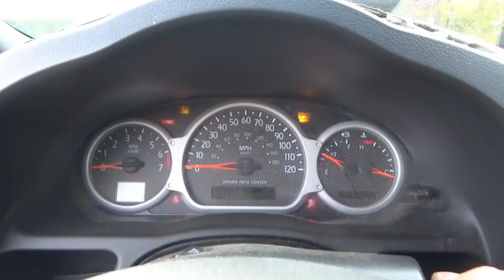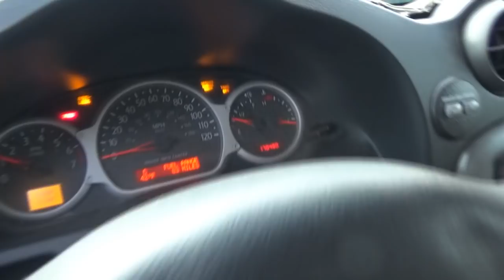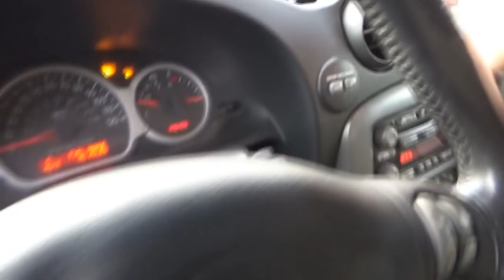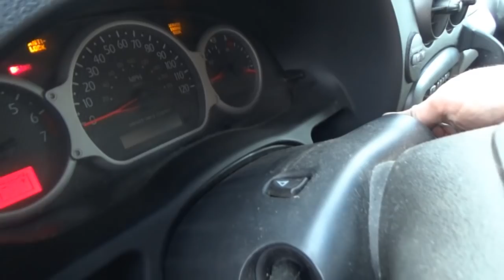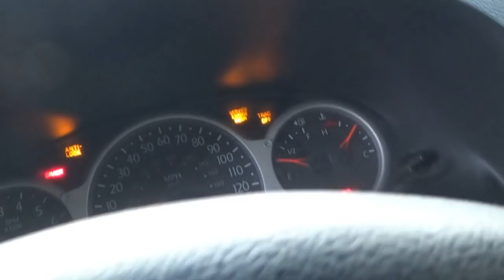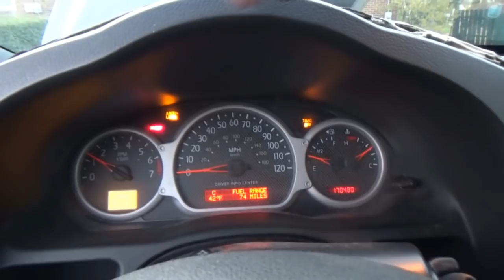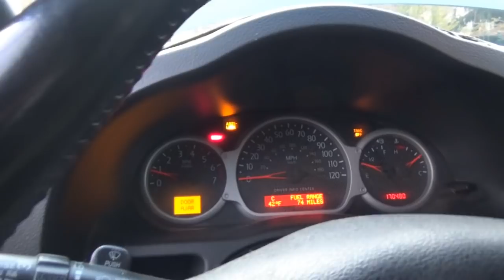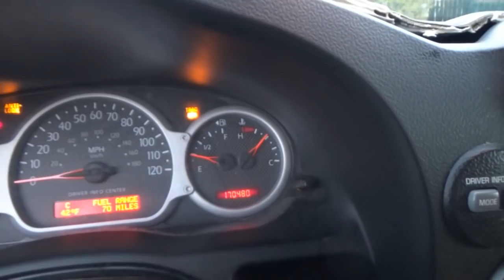MV 183 - "The Aztek Is Far From Fixed"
My 2001 Pontiac Aztek lives!!! However, here are a couple of issues that have appeared within the short time of getting it running.